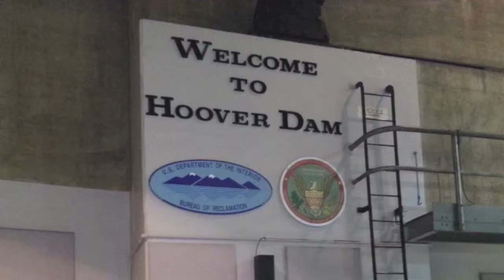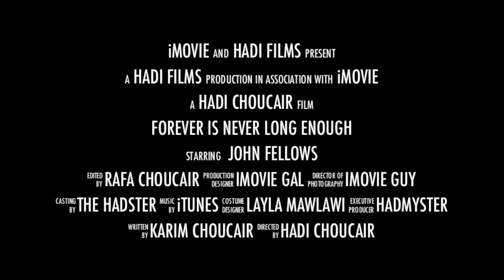Forever Spy Trailer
Grand Canyon Trip April, 2013